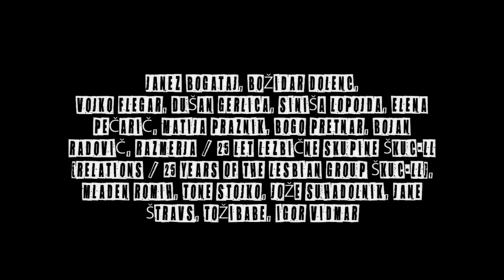Razstava Slovenski punk in fotografija - napovednik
Napovednik razstave
SLOVENSKI PUNK in FOTOGRAFIJA
Cankarjev dom, 5. dec. 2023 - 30. jan. 2024

Kustosinja razstave: Marina Gržinić, ZRC SAZU

SLOVENSKI PUNK in FOTOGRAFIJA je velika pregledna razstava, ki povezuje fotografijo z različnimi vidiki slovenskega punk gibanja v obdobju od leta 1977 do sredine osemdesetih let ter tudi obdobja pred punkom in po njem. Razstava prav tako zajema ljubljansko subkulturno in alternativno sceno v osemdesetih letih prejšnjega stoletja, vključno s poudarkom na pojavu skupnosti LGBT+ v osemdesetih, s skupino Laibach ter drugim drznim in subverzivnim dogajanjem.

Razstava omogoča vpogled v pomembno vlogo fotografije pri dokumentiranju in izražanju slovenskega punk gibanja ter drugega subkulturnega dogajanja tedanjega časa. Slovenski punk je prispeval k ustvarjanju provokativne fotografske estetike, ki je prepoznavna in vplivna še danes.*
* Marina Gržinić

Razstava je nastala na pobudo in v okviru raziskovalnega projekta J6-2576 »Oblikovanje novega kulturnega polja v Sloveniji v 1980-ih: civilna družba med nacionalističnimi politikami in medkulturnim sodelovanjem«, ZRC SAZU, vodja raziskovalnega projekta: dr. Oto Luthar, finančni vir: Javna agencija za znanstvenoraziskovalno in inovacijsko dejavnost Republike Slovenije.

Produkcija razstave: ZRC SAZU; v sodelovanju s Cankarjevim domom in pod okriljem Ministrstva za kulturo Republike Slovenije